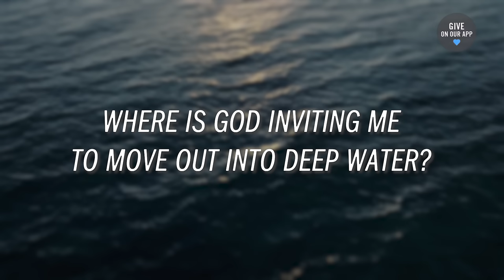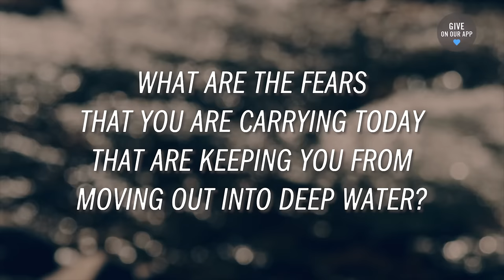Where is God inviting me in 2024? (Message and Worship) | Sandals Church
The Christian journey is one of ongoing change, in which we leave the comforts of shallow water, and step into the deep waters of transformation. To move into this deep water is the essence of our Christian faith-- to face unrelenting growth in pursuit of the life Jesus plans for us.

This New Years, as you're thinking about what resolutions and changes to make, consider what Jesus may have in store for you. Where is He leading you as you step into this new year?

or use the Sandals Church App